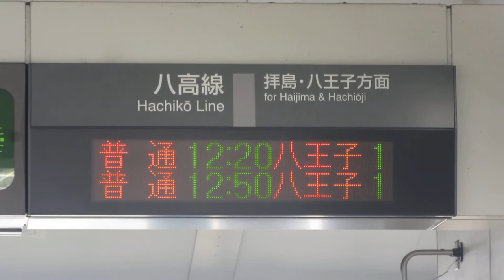JR東日本 箱根ヶ崎駅 改札口 発車標(LED電光掲示板)